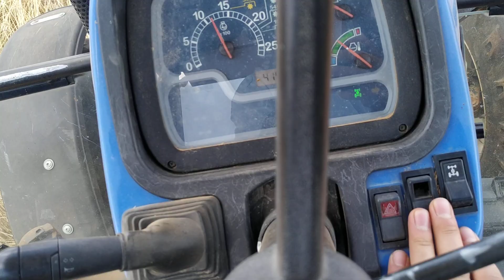PULLUĞU SONUNA İNDİRDİK // TRAKTÖRÜN HALİNE // TAŞI 1 YIL ÖNCE ELENMİŞ // TD75D NEWHOLLAND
Videolarımızın sürekliliği açısından, beğendiyseniz beğen tuşuna basmayı, videomuzu paylaşmayı ve yeni video yüklendiğinde bildirim almak için bildirim ayarlarını açmayı unutmayınız.

newhollandtd75d
traktörleçiftsürümü
tarımvlog
traktörvideolari
tarımmakineleri
genççiftçi
çılgınçiftçi
tarımvetraktörvideoları
newhollandtdserisi
modifiyelinewhollandtd75d
modifiyelitraktörler
berkaykaradenizvideoları
newhollandtd110dçiftsürümü
newhollandtd75dçifrsürümü
traktörletarlaişleri
lahanahasatı
yenitraktör
modifiyelimasseyferguson
traktörlegübreyüklemek
hayvangübresiyüklemek
tarlayagübreatmak
slajyapmak
traktörleslajyapmak
newhollandtd75dslajyapımı
traktörçekişmeleri
traktörçekişmesi
newhollandtd75dçekişmesi
newhollandtd75dvetd65sçekişmesi
çiftlikvlog
besihanetemizliği
gübretemizliği
hayvangübresitemizliği
tabaksuluk
hayvan suluğu montajı,
şamandıralı hayvan suluğu,
el yapımı hayvan suluğu,
plastik hayvan suluğu,
donmaz hayvan suluğu,
küçükbaş hayvan suluğu,
otomatik büyükbaş hayvan suluğu,
büyükbaş hayvan suluğu,
otomatik hayvan suluğu montajı
şamandıralı suluk yapımı
şamandıralı suluk montajı
şamandıralı suluk kurulumu
şamandıralı inek sulukları